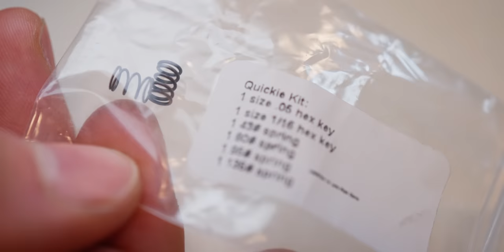Hunting With The WRONG ARCHERY RELEASE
Hunting With The WRONG ARCHERY RELEASE - ElkShape Dan and Tim go through some of their recent thoughts on archery releases after finishing September Archery Elk. This is an informative video about archery releases and how they get used in the field hunting.

Get my FREE ElkShape Elk Hunting Playbook, 5 Tactics that will improve your odds on public land.

PODCAST
MUSIC WE USE AND RECOMMEND:
Joel Turner's Controlled Process Shooting Course